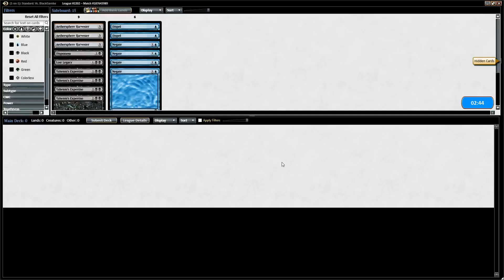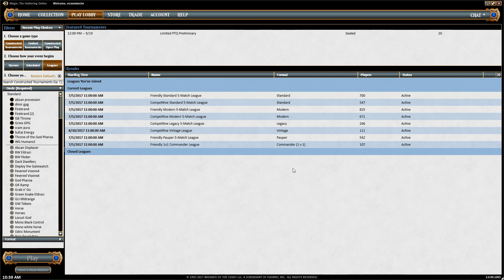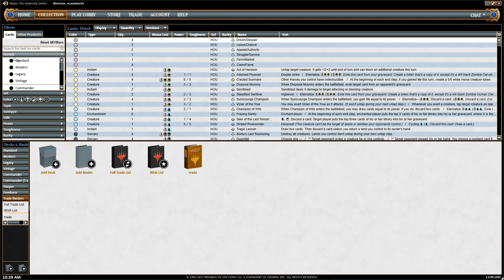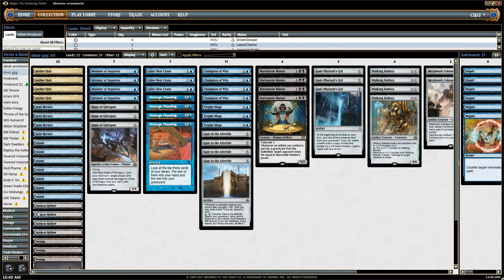Playing on a Budget: Dimir GPG, Match 5 | Magic the Gathering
DECK LIST

Lands:
3 Swamp
7 Island
4 Aether Hub
4 Sunken Hollow
4 Ipnu Rivulet

Creatures:
4 Walking Ballista
4 Minister of Inquiries
3 Hope of Ghirapur
3 Glint-Nest Crane
3 Trophy Mage
4 Champion of Wits
4 Marionette Master
2 Metalwork Colossus

Other:
4 Strategic Planning
4 Gate to the Afterlife
3 God-Pharaoh's Gift

Sideboard:
1 Dispossess
2 Dispel
1 Lost Legacy
3 Aethersphere Harvester
4 Yahenni's Expertise
4 Negate

Send us crap: Gone Rogue Games

Happy Gaming!